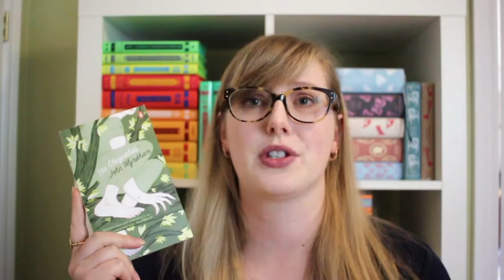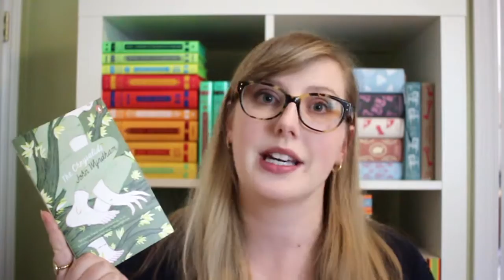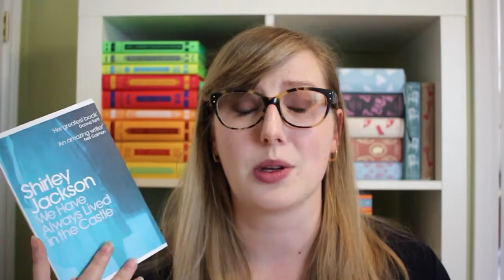Bookish Beginnings Tag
If you want to support me you can use my affiliate link to make your purchases on Book Depository (it costs you nothing but gives me a commission off of everything you buy… which means I can buy more books!